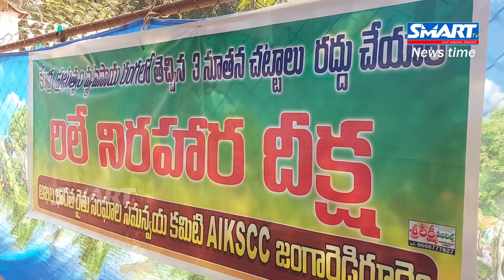Smart News @ 4PM || ఢిల్లీలో రైతులకు మద్దతు.. కాంగ్రెస్ , వామపక్షాల రిలే నిరాహార దీక్షలు